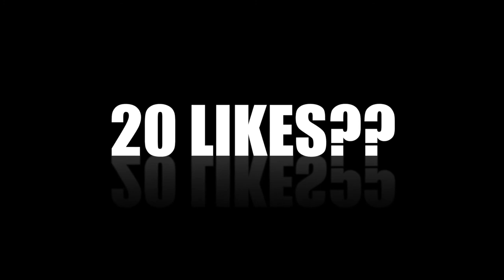EA WHY U DO THIS!!! | FIFA 15 TOTS PACK OPENING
Sorry this video isn't the greatest will have a player review tonight or tomorrow!!
Looking to do collabs!!